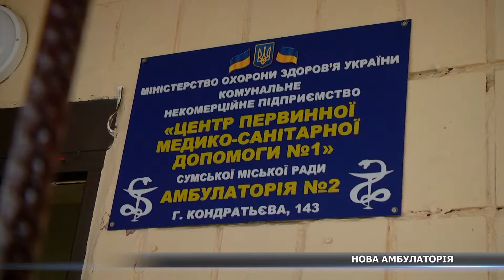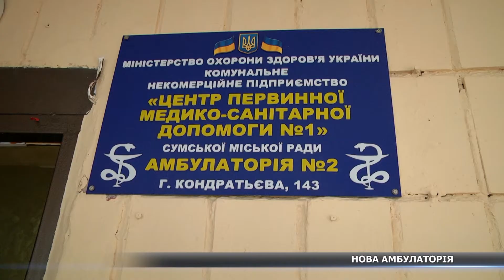У Сумах відкрили нову амбулаторію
У Сумах відкрили амбулаторію. Новий підрозділ Центру первинної медико-санітарної допомоги №1 з’явився на вулиці Герасима Кондратьєва. Лікарі обслуговуватимуть 7 тисяч сумчан.